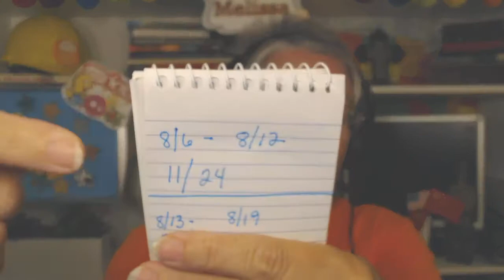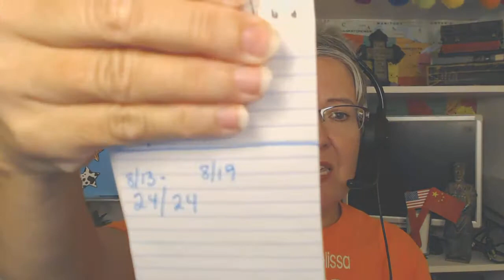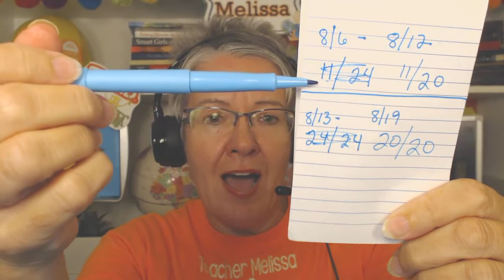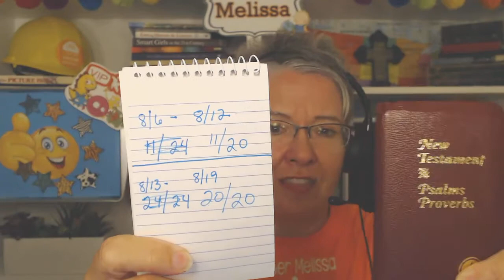Frenzy Prayer 8-5